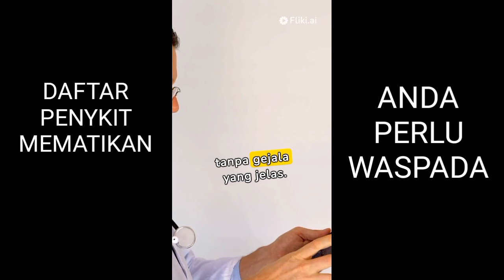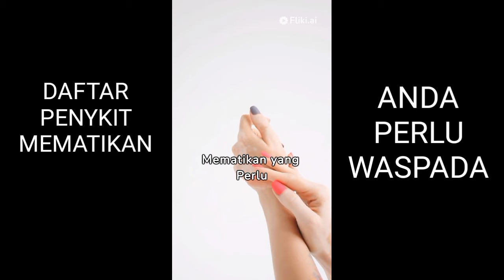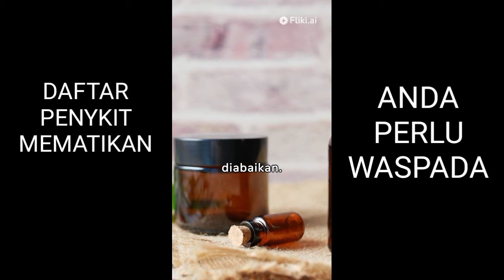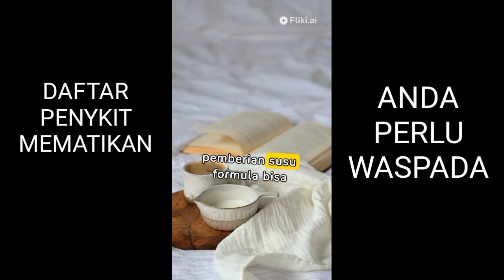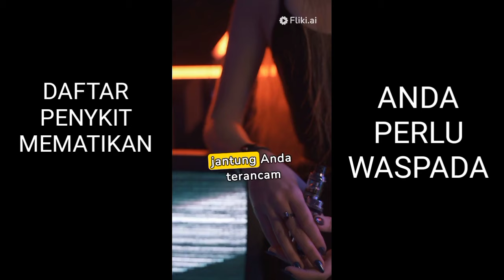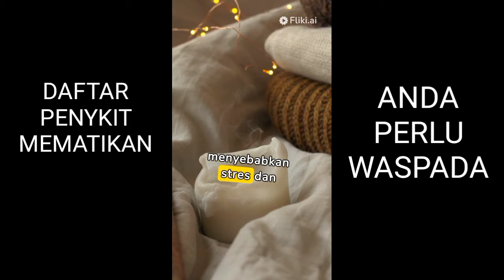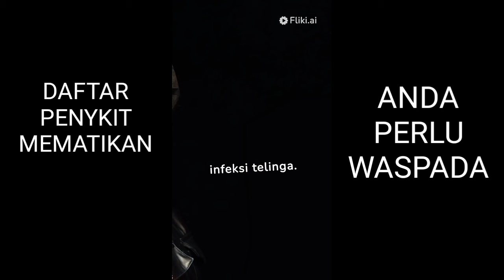dampak negatif makanan bagi kesehatanmu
Penyakit berbahaya karena life style, kehidupan dengan gaya hidup yang buruk dapat menyebabkan dan mengganggu kesehatan anda, mari pelajari jenis penyakit yang dapat menyerang anda sesuai dengan gaya hidup anda